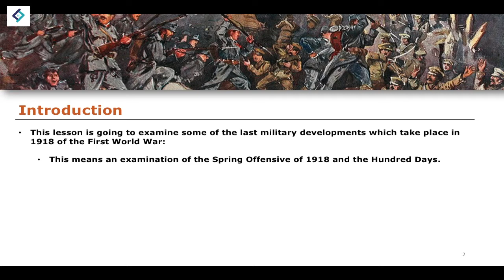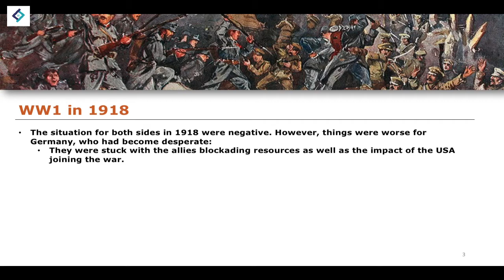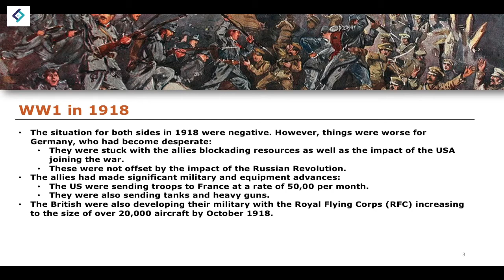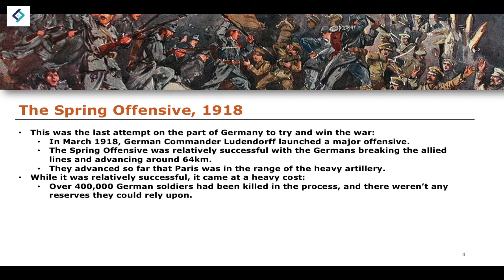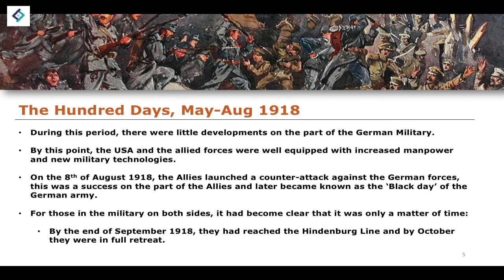The Spring Offensive | GCSE History